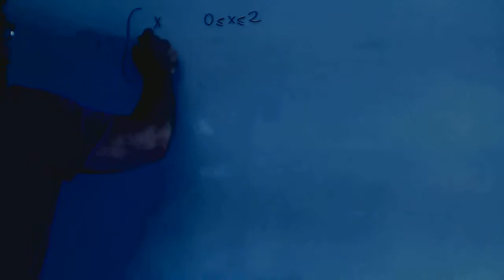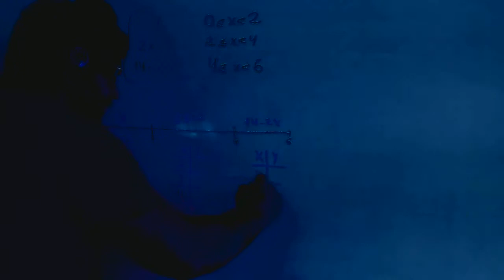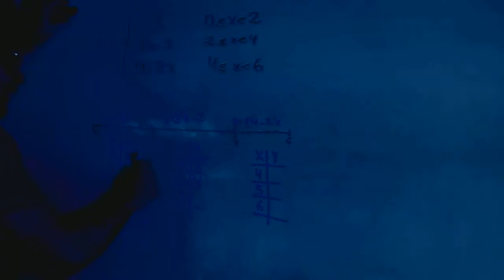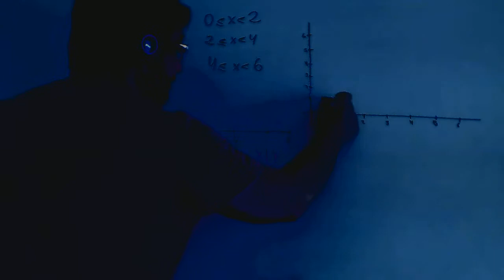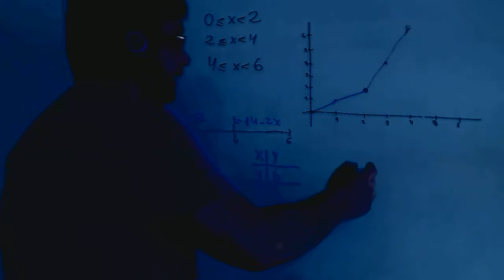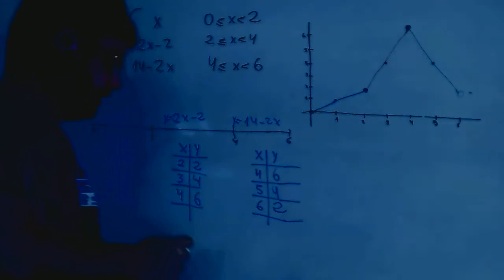Funcion a trozos Grafica y continuidad Academia Usero Estepona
Funcion a trozos Grafica y continuidad